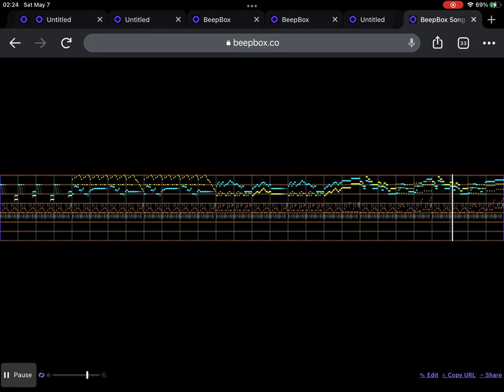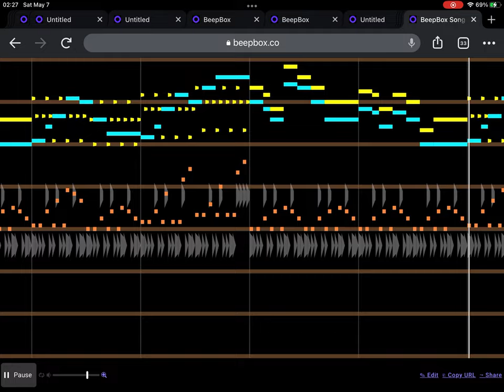Sonic 2 (GG/MS) - Underground Zone (BeepBox 2A03-limited Cover)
Yes, I'm procrastinating on literally everything else. No, I do not care. Yes, it's completely worth it.